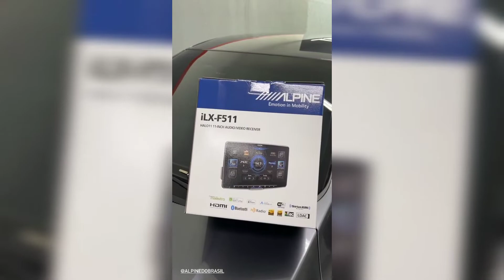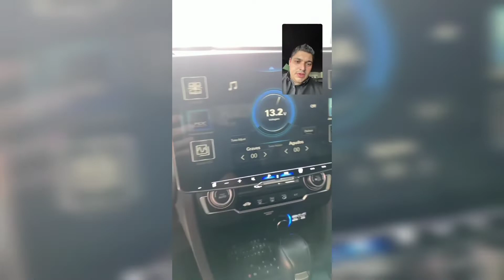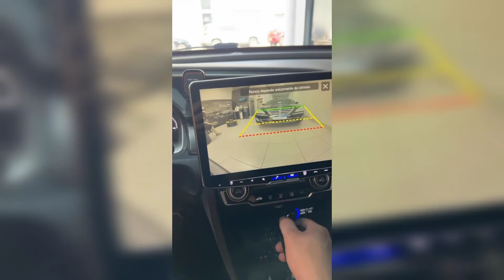👉 Civic - Lavagem Técnica e Aplicação do Alpine